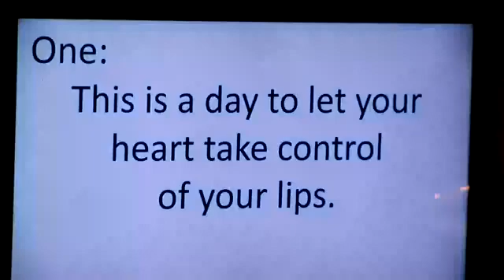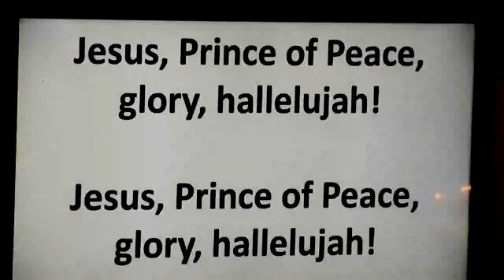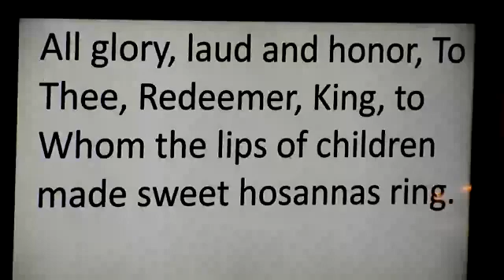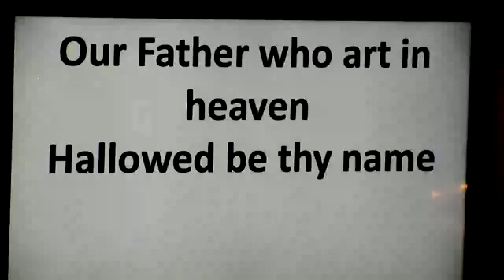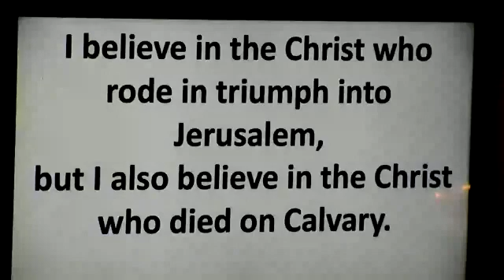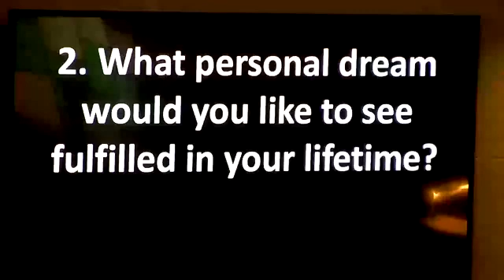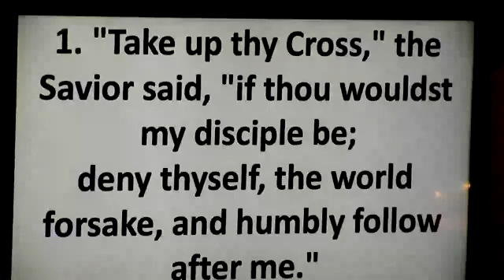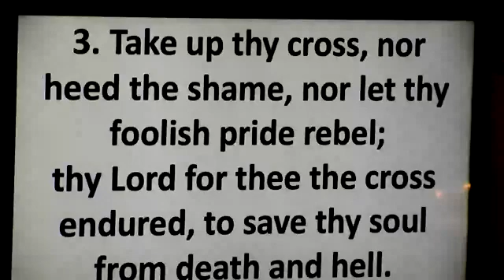Palm Sunday, March 28, 2021 worship at Kirkville UMC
Kirkville UN Church celebrates Palm Sunday. Pastor Homan opens the service playing "Hosanna, Loud Hosanna" on the trumpet followed by reading Matthew's version of Jesus' Triumphant entry into Jerusalem which began Holy Week. Marion Eaton sang "I believe in the Hill called Mount Calvary" by the Gaithers. Pastor Homan continued his series on the Life of Abraham entitled "The Making of an Extraordinary Life" focusing today on Genesis 21 with God's fulfillment of his promise to Sarah with the birth of Isaac. Whether the birth of Isaac or Jesus' death on the cross as our Savior, God always fulfills his promises to us in his timing.